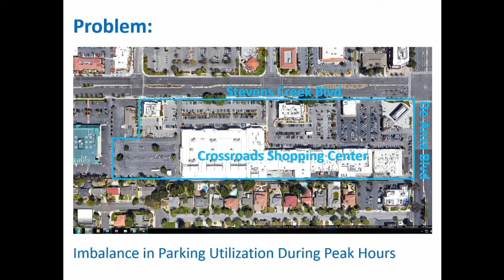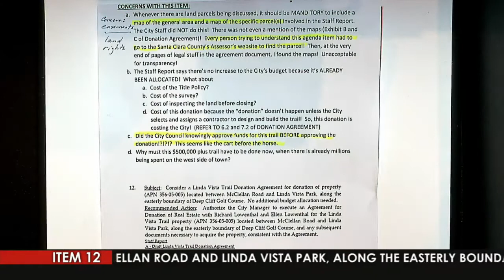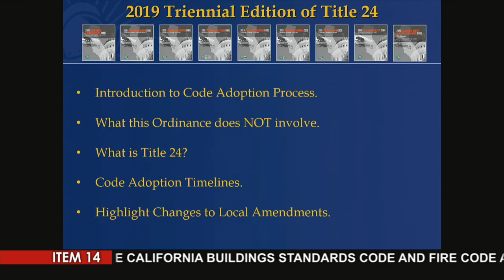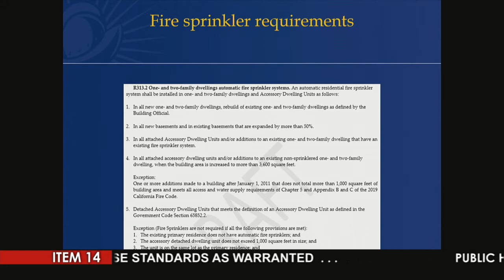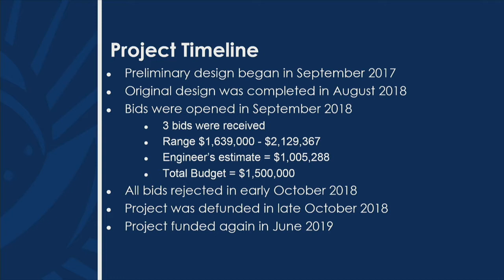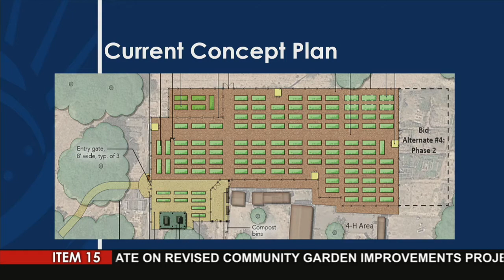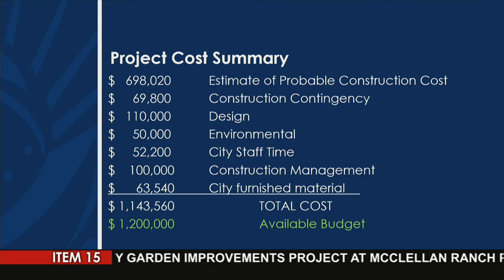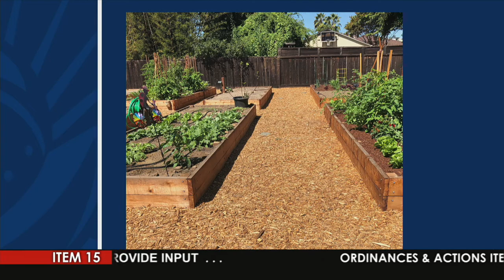Cupertino City Council Meeting - October 15, 2019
Live coverage of the Cupertino City Council Meeting from the Cupertino Community Hall.